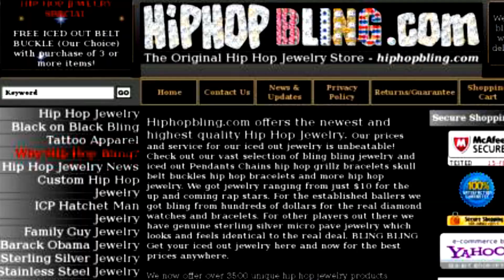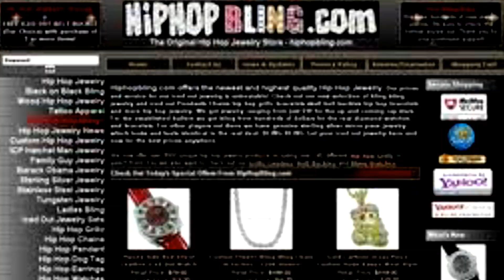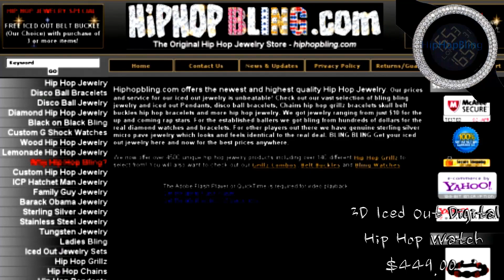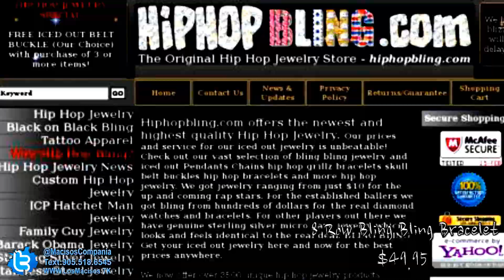HipHopBling.com 2nd promotional video(Mann, Too Short & Chivo's Choice Shout outs)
HipHopBling.com 2nd promotional video

get iced out for 2014 click on this link to enter and purchase jewellery

Hiphopbling.com offers the newest and highest quality Hip Hop Jewelry. Our prices and service for our iced out jewelry is unbeatable! Check out our vast selection of bling bling jewelry and iced out Pendants, disco ball bracelets, Chains hip hop grillz bracelets skull belt buckles hip hop bracelets and more hip hop jewelry. We got jewelry ranging from just $10 for the up and coming rap stars. For the established ballers we got bling from hundreds of dollars for the real diamond watches and bracelets. For other players out there we have genuine sterling silver micro pave jewelry which looks and feels identical to the real deal. BLING BLING Get your iced out jewelry here and now for the best prices anywhere.

Jumbo Custom Bling Bling Bezel Digital Hip Hop Watch

1.40ct Real Diamond 4 Row Hip Hop Cross 316L

.72ct Real Diamond Hip Hop Kite Earrings Black 316L